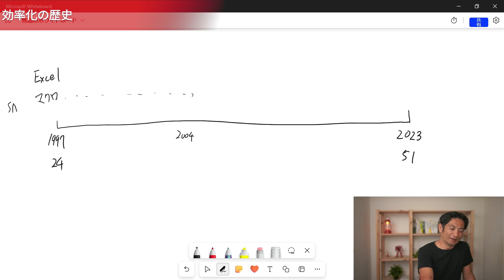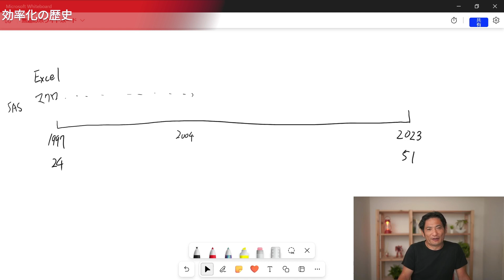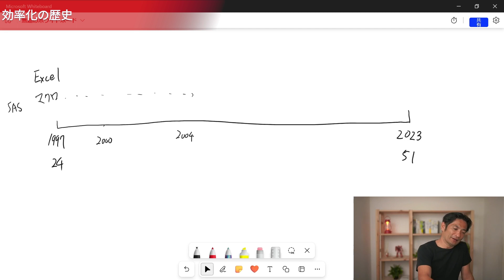効率化の歴史。26年で効果があった効率化は？